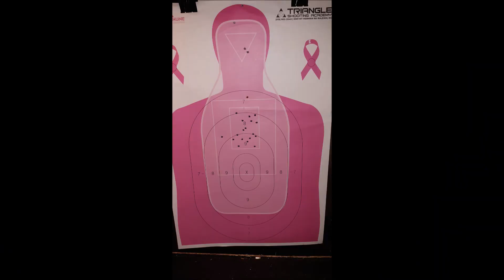PSA 14.7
PSA Complete Lower
Bushnell TRS 25
Strike Industries Angled link Grip
Streamlight 1000 lumen Pro tac